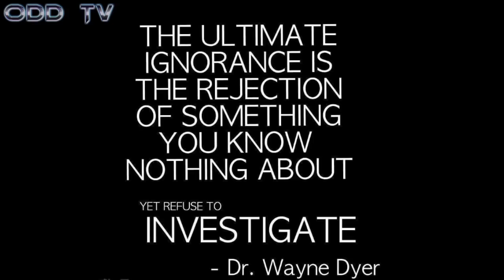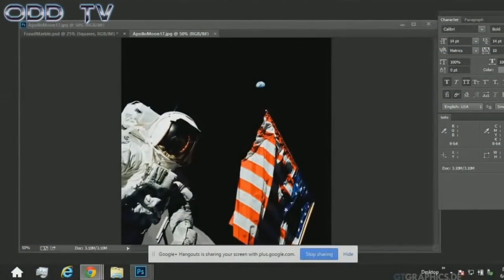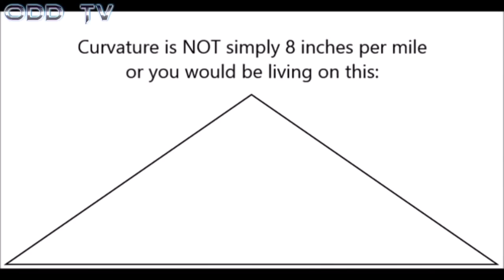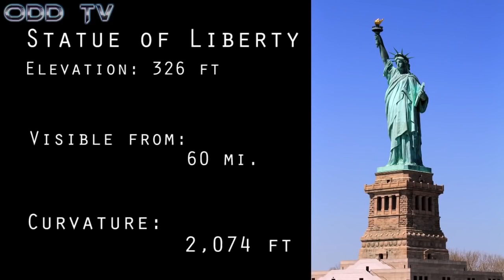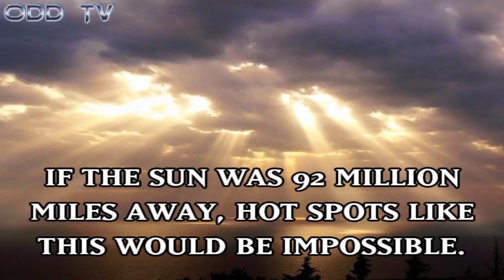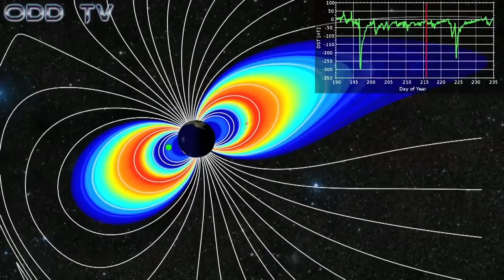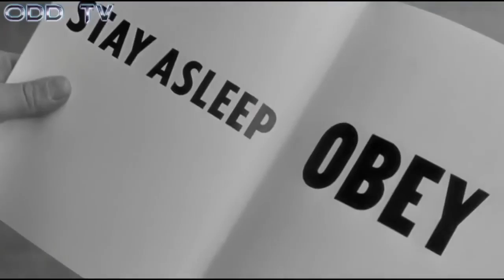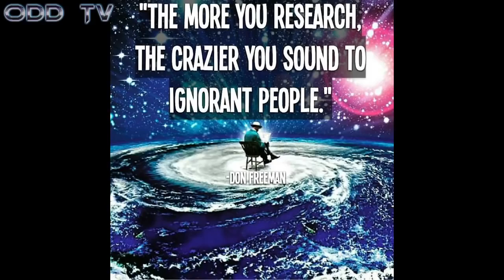THE BEST Flat Earth VIDEO Proof The Earth Is Flat!! Debunk This!!!!